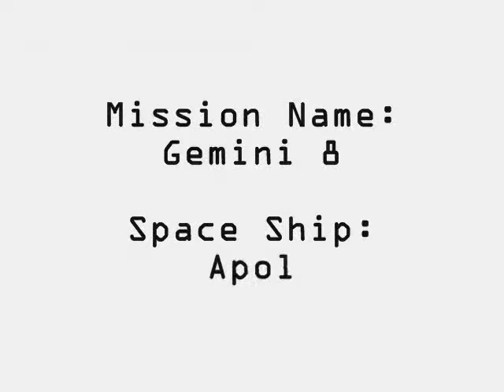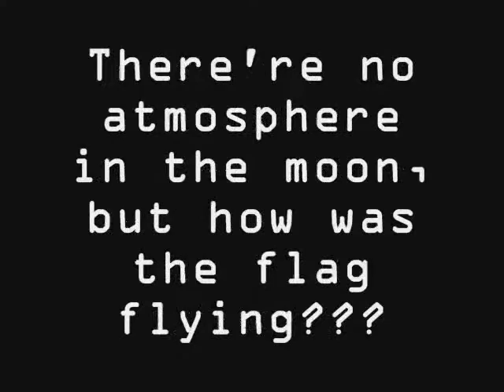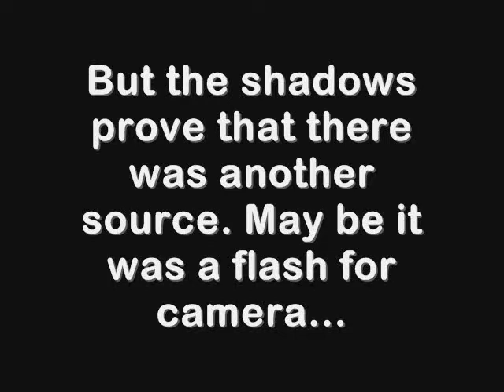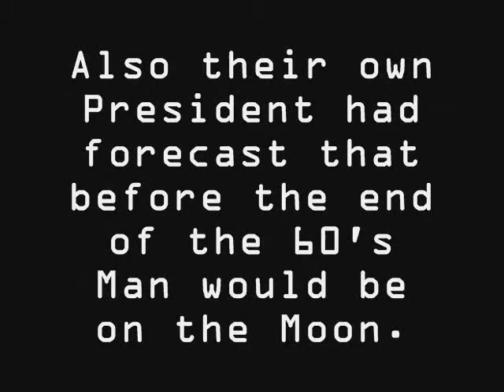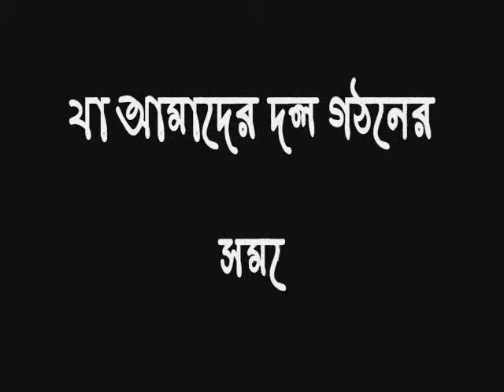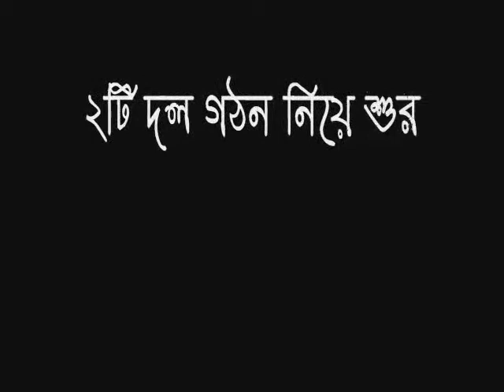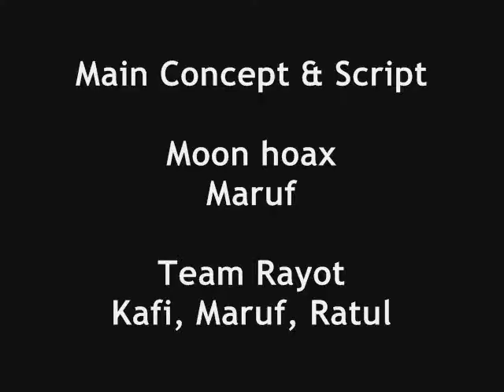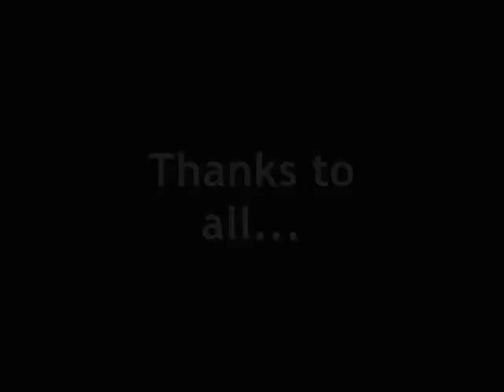Multimedia Presentation showed @ outdoor exam 2008 of HELLO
to watch with the actual sounds in the presentation.. download this

amar creativity :P deikha ami e tashki :P khailam koyekdin age, jokhon onek din por eta abar dekhlam

made by : b***er windows movie maker

Main Concept & Script:
Moon Hoax: Maruf
Team Rayot: Kafi, Maruf, Ratul

Videos & Photoes Courtesy : Kafi (from internet)

Sound editing: Maruf
from:
Artcell
Zakir Hussain
Bonjovi
Linkin Park
Enigma
Dream Theater
Soldiers of Allah

Acting:
Kafi
Maruf
Tahmid
Jahid
Jayed
Ratul
Nandan
Ashik
Jubair

Camera: Ratul

Team Management & Fighting Director:
Jahid

Assistant Editor:
Ratul & Kafi

Graphics & Editing:
Maruf

Assistant Director:
Maruf & Ratul

Director : Kafi

Thanks to
Billal vai
Ratul's Parents
Siam Vai
Asif
Meer Sohrabul Hossain ( Sohail Sir)